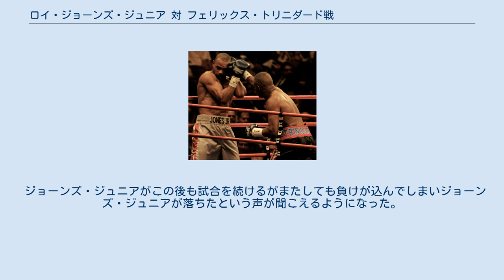ロイ・ジョーンズ・ジュニア 対 フェリックス・トリニダード戦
マディソン・スクエア・ガーデン
ロイ・ジョーンズ・ジュニア 対 フェリックス・トリニダード戦（ロイ・ジョーンズ・ジュニア たい フェリックス・トリニダードせん）は、2008年1月19日にアメリカ合衆国ニューヨークマディソン・スクエア・ガーデンで行われたプロボクシングの試合。
ここ直近で敗北が目立っていたジョーンズ・ジュニアだったが直前2試合での勝利で復調の気配を感じたリスクを懸けたサバイバル戦。
相手は元世界3階級制覇王者のトリニダードは約3年ぶりの復帰戦。
前回のロナルド・ライトとの対戦では減点を喫しての完封負けの屈辱だった。
しかも今回はミドル級のウェイトより15ポンドアップのライトヘビー級での本格的な進出戦となった。
戦前はノンタイトルマッチで異例の階級を超えた夢の対戦として注目された。
試合はトリニダードが序盤いい出だしでスタートを切ったが中盤からジョーンズ・ジュニアのナチュラルウェイトで戦っている分体格差が目立つようになっていき7回と10回にダウンをジョーンズ・ジュニアが奪い取って序盤の劣勢を跳ね返しての勝利だった。
逆にトリニダードはこの試合でラストマッチとなってしまった。
イベント名は「ブリング・オブ・ザ・タイタンズ」(タフすぎる1戦)。
この試合はHBOがペイ・パー・ビューで生放送した。
 主催したドン・キングは2008年8月、ジョーンズ・ジュニアVSトリニダードを発表した。
この発表に多くのメディアは階級を超えた一戦と報じ、呆然とするしかなかった。
キングはこの試合を「ドリーム・マッチ(夢の一戦)」と表現して売り出した。
しかもトリニダードはこの試合が約3年ぶりの復帰戦となるだけに今までのミドル級からライトヘビー級まで15ポンド増やして戦うという無謀すぎるのではといった声も上がっていた。
ジョーンズ・ジュニアも直近の試合でこけており、ここ2戦でようやく復調の気配を感じておりリスクを大きくする相手にしたらトリニダードが適任だという事になった。
 初回はトリニダードが先手を打って強打を振っていく。
右フックがジョーンズ・ジュニアの脳天を捉えてぐらつくが高い防御テクに後の一撃が続かない。
しかもボディフック等を軸に攻撃をしておりボディがいい感じで決まっていくがコンビネーションはジョーンズ・ジュニアのブロッキングに阻まれており中々決定打が打てそうにない。
2回はボディフックの決まる割合がどんどん多くなっていく。
しかもまたしてもコンビネーションを時折放つがブロックの前に簡単に跳ね返されてしまった。
 3回はボディフックがどんどん決まりジョーンズ・ジュニアのペースが落ちていく風に見えた。
しかもジョーンズ・ジュニアはボディを叩いて「もっと打ってこい!」のアピールをしたり、コンビネーションを打つトリニダードに「もっと強いのが欲しい!」とジェスチャーやしゃべりも交えて挑発。
3回終了のゴングと同時にジョーンズ・ジュニアが踊ってトリニダードを挑発した。
4回はいつも通りトリニダードが攻勢を強めるがジョーンズ・ジュニアが本格的に反撃を開始。
カウンターが時折決まるなどトリニダードがぐらつく場面が増えていく。
 5回はジョーンズ・ジュニアがプレッシャーを強める。
トリニダードがどんどん後退する場面が増えていく。
コンパクトなパンチを放つジョーンズ・ジュニアにトリニダードとの体格差が少しずつ目立っていく。
6回はシャープなパンチを放ってジョーンズ・ジュニアが優勢になっていく。
しかも終了間際にトリニダードが一気にぐらついてしまう。
 7回は一発狙いのジョーンズ・ジュニアの間合いに対しトリニダードが中々踏み込めない。
そのうちにどんどんシャープなパンチをもらっていく。
いきなり山が動いたが中盤。
ジョーンズ・ジュニアのボディフックから右フックが決まると間をおいてトリニダードがダウン。
一気に仕留めにシャープなパンチとアッパーを駆使していく。
トリニダードがぐらついて下がっていく。
8回はトリニダードがボディ打ちで打開策を打って行くが中々シャープなパンチを持つジョーンズ・ジュニアに中々打開が出来ない。
上下の打ち分けでジョーンズ・ジュニアがペースをつかむ。
 9回はトリニダードが下がりながらもボディフックや右フックを打って行く。
シャープなコンビネーションでジョーンズ・ジュニアがトリニ...